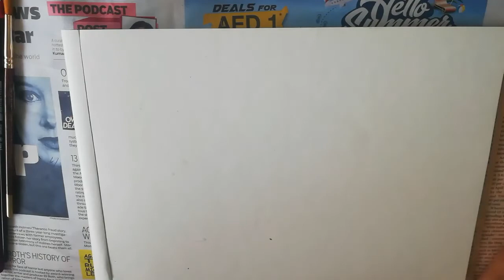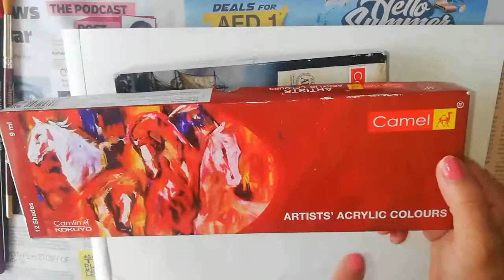KERELA MURLA PAINTING TUTORIAL 07